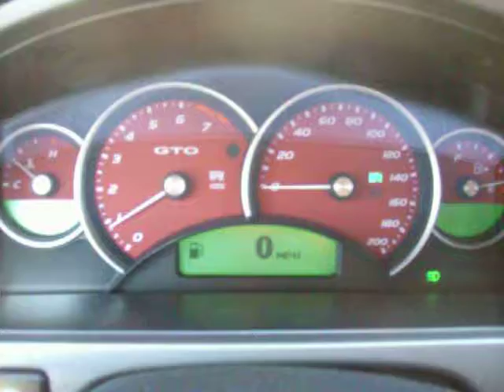GTO Driving Around